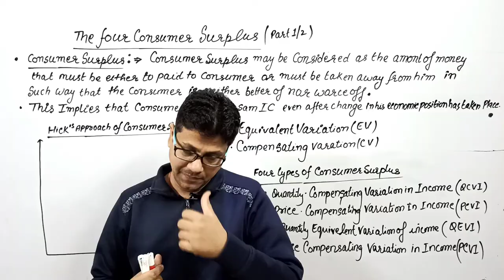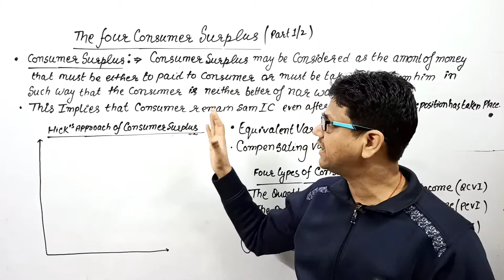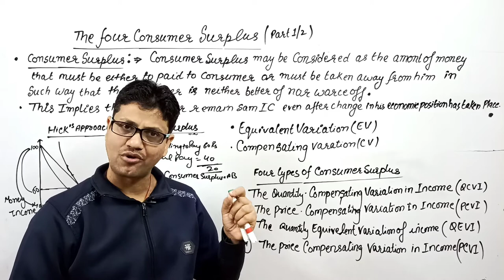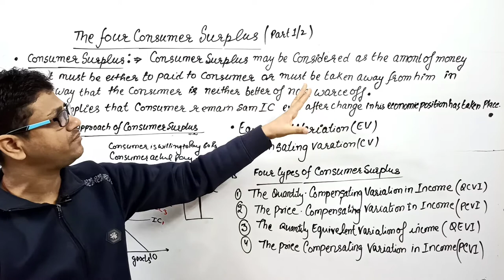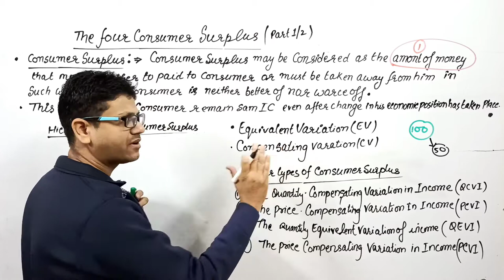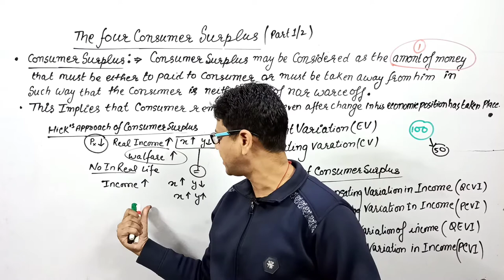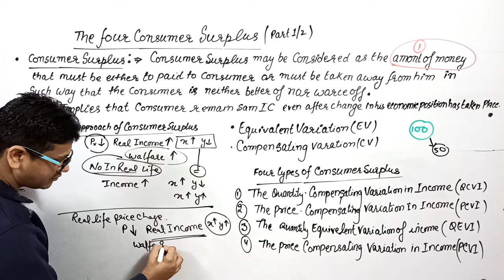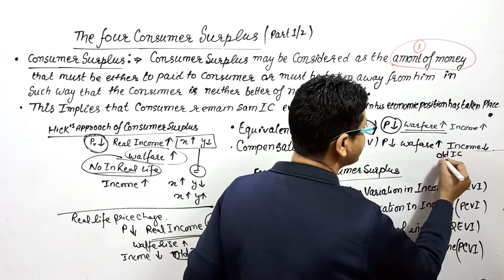#44 Four Consumer Surplus | Compensating Variation | Equivalent Variation | UPSC Economics Optional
and GET
1 Complete Syllabus
2. Notes
3 Past year paper
4. Question bank
5. practice papers

NTA- NET (2 Year duration ) Rs. 5000
MA ECONOMICS
1 Advance microeconomics (RS 799)
2. Introductory macroeconomics  (RS 800)
3. International economics  (RS 801)
4. Public Finance (RS 802)

DELHI UNIVERSITY 🎓
1. B.A (P) Sem 1/ B.com (P) Sem 5 (Principles of Microeconomics) Rs 599
2. B.A(P) Sem 2
(Principles of Microeconomics) (Rs 600)
3.  B.A (P) Sem 3 / B.com (P) Sem 6 (Principles of Macroeconomics) (Rs 601)
4. B.A (P) Sem 4  (Principles of Macroeconomics) Rs 602
5.B.Com H Sem 1(GE), Eco (H)
INTRODUCTORY MICROECONOMICS (Rs 749)
6 B.Com H Sem 2 (GE), Eco (H)
INTRODUCTORY MACROECONOMICS (Rs 750)
7 GE Money and Banking 3rd sem (Rs 751)
10 B.A /B.com 2nd Year
Principal of Macroeconomics (Rs 754)
12 B.Com(H) SOL, 3rd year
macroeconomics   (Rs 756 and)
13. M.com Delhi University (Rs 1000)

NTA- NET
1 Introductory microeconomics

 • MICROECONOMICS
2. Introductory macroeconomics
NTA- NET Macroeconomics:

3. International economics

 • INTERNATIONAL ECO...
4. Public Economics
NTA - NET public Finance:

 • PUBLIC FINANCE
5. Money and Banking

DELHI UNIVERSITY 🎓
1. B.A (P) Sem 1/ B.com (P) Sem 5 (Principles of Microeconomics)

2.DU/ B.A(P) Sem 2/  Principles of microeconomics:

3.  B.A (P) Sem 3 / B.com (P) Sem 6 (Principles of Macroeconomics)

 • MACROECONOMICS
4.  DU/ BA (P) Sem IV/ Principles of  Macro Economics:

5.B.Com H Sem 1(GE), Eco (H)
INTRODUCTORY MICROECONOMICS

5. B.Com H Sem 2 (GE), Eco (H)
INTRODUCTORY MICROECONOMICS

 • Introductory Macr...
6. B.A /B.com 2nd Year

7. B.Com(H) SOL, 2nd-year microeconomics 2

8. B.Com(H) SOL, 3rd year
macroeconomics
9. M.Com (Managerial Economics )

CBSE Board
11th Class microeconomics
11th Class Statistics
12th Class Macroeconomics
12th Indian economics